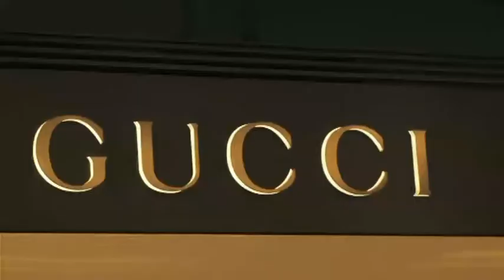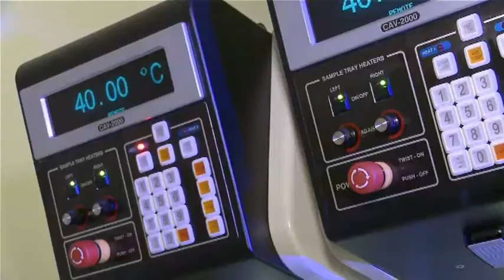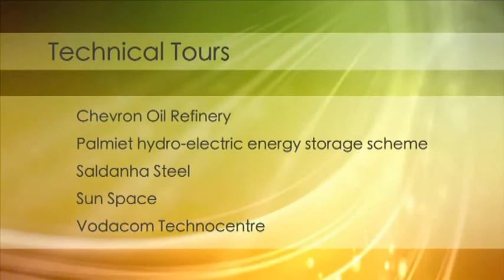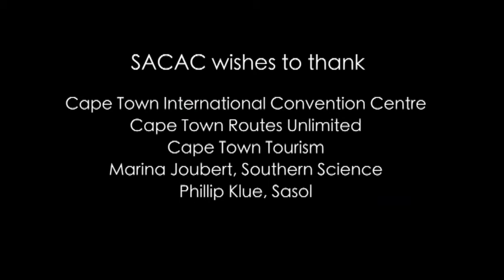IFAC2014 Promotional Video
The 19th World Congress of the International Federation of Automatic Control (IFAC 2014) will be held in Cape Town, South Africa, from 24-29 August 2014.

Hosted by the South African Council for Automation and Control, IFAC 2014 will be the first time that the congress is held in Africa and we look forward to welcoming you to the beautiful city of Cape Town. Our goal is to offer participants a world-class congress experience, showcasing the best of automatic control research, in the warm and vibrant South African setting.

Join us in Cape Town for IFAC 2014 and contribute to developing technical excellence in automatic control science.